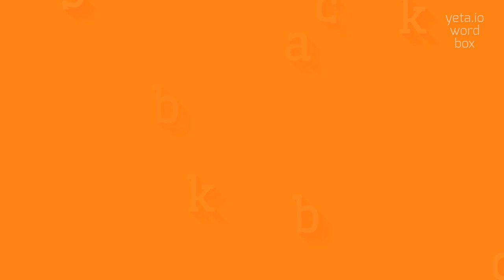How to say "blackbucks"! (High Quality Voices)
Watch in this video how to say and pronounce "blackbucks"!